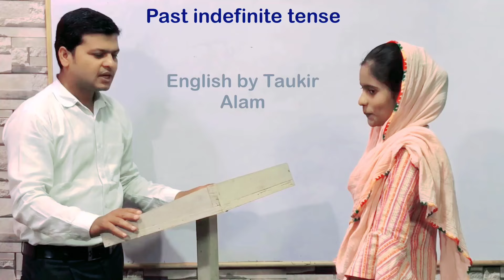Past indefinite tense practice exercise | Learn past tense in classroom practice Tricks & Tips.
In the past indefinite tense, the impact of the action is ended in past time and not important at the present time. With past indefinite tense, the words like yesterday, before, ago, last, etc., is used. It is also used to tell the past habits. For that, the words like generally, always, often, usually, etc., are used.